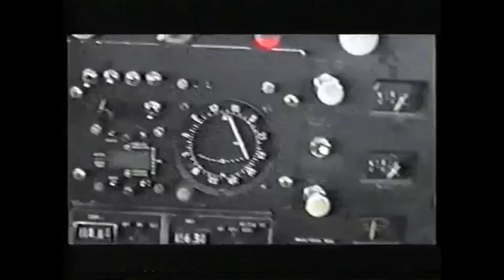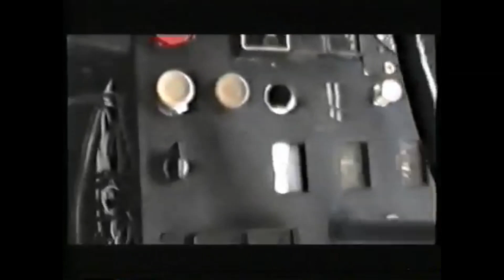Air Pioneer - Cessna flight from Mackay to Brisbane via Sunshine Coast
Flight from Mackay to Archer Field Brisbane  via Rock Hampton Bunderberg and Maroochydore -sunshine coast... DDQ had to be flown to Archer Field for certification ...Nice classic Cessna 150 plane to fly ...Music track is a cover song of Stand by me performed By Olivia and Jerome ... Enjoy exploring Sunshine Coast...cheers